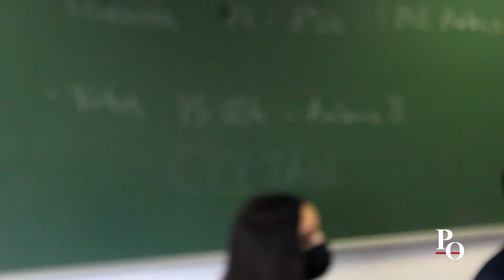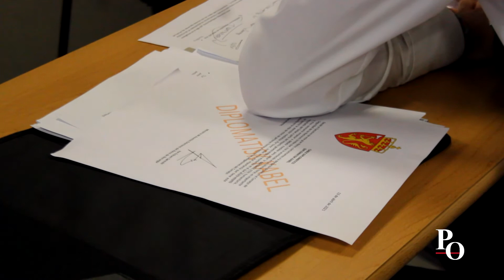Consejo de Seguridad - Día 2 | URJCmun 2021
Cámara: Iván Ruiz
Reportera: Raquel Torres